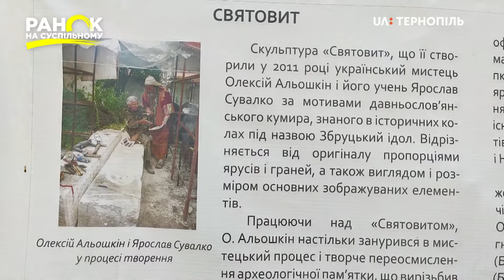Мандрівник Борис Гора залишив місто і переїхав жити на хутір. Ранок на Суспільному